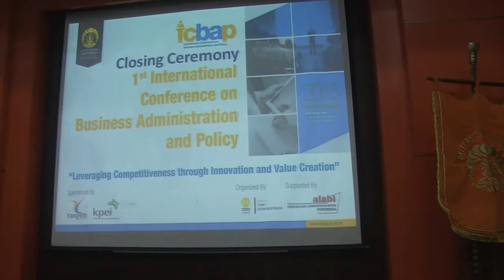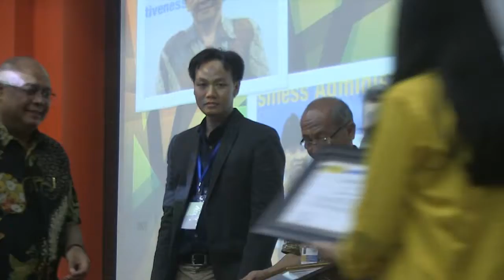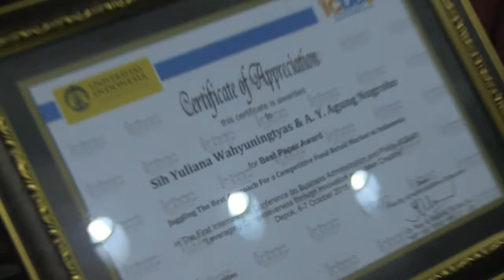Konferensi Bussiness Administration & Policy_Hari 2 (7 Oktober 2015)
Universitas Indonesia & International Conference on Business Administration and Policy.

"1st International Conference on Business Administration and Policy:
Leveraging Competitiveness Through Innovation & Value Creation"

6-7 Oktober 2015 | Hotel Bumi Wiyata Depok

Asisten Video Editor:
Anugrah Dwi Susanti
Intan Cica Nurcahaya